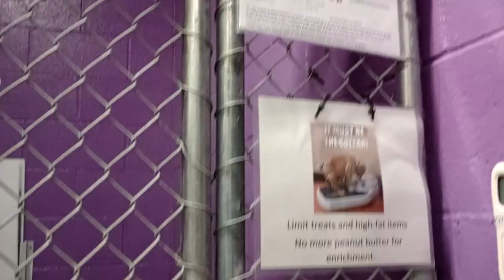Blackberry 2y Pet Id 938851 kennel 27 HSSAZ shelter some excitement in air but mostly calm&lovely511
I learn and love him more each time I interact with this fragile-magical boy.